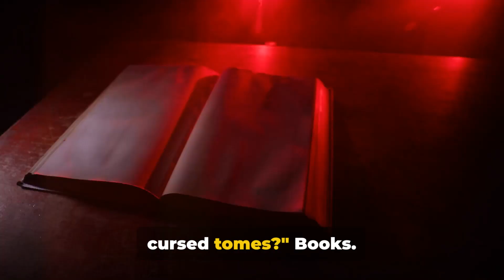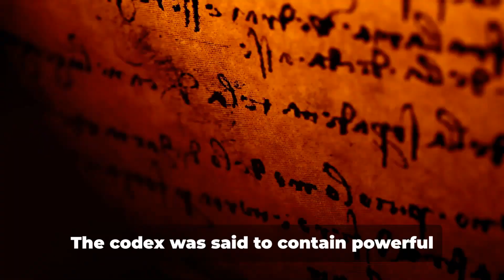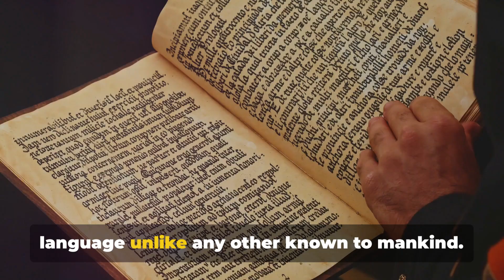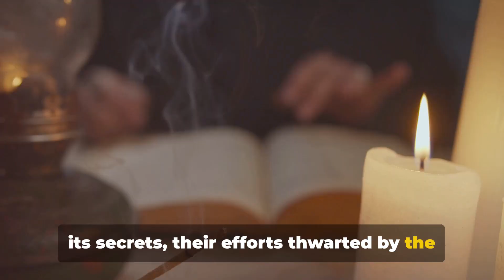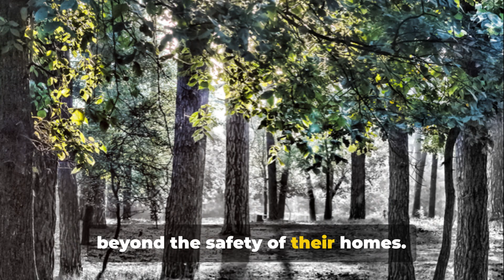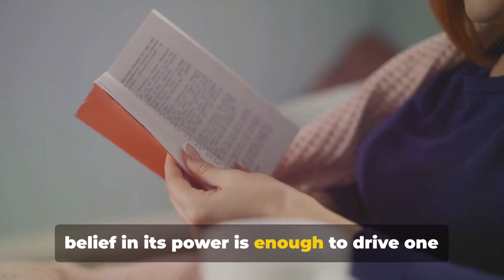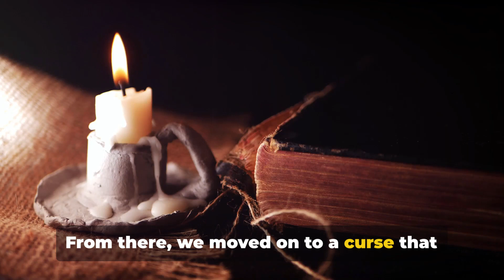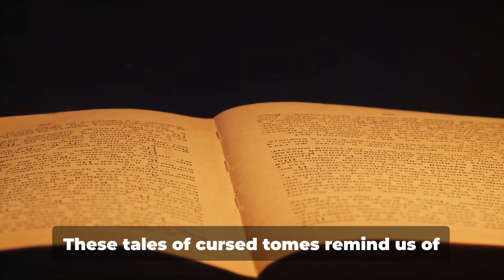Mysterious Books with a Sinister Past: The Enigma of Cursed Tomes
Unlock the secrets of cursed books and the sinister pasts they hold in this fascinating video. Discover the truth behind these enigmatic tomes and the mysteries that continue to haunt them. Join us on a journey into the dark and mysterious world of cursed books.